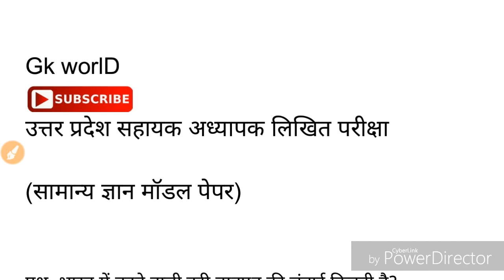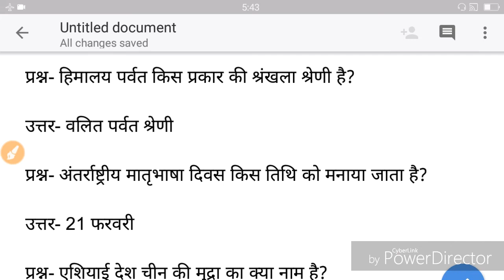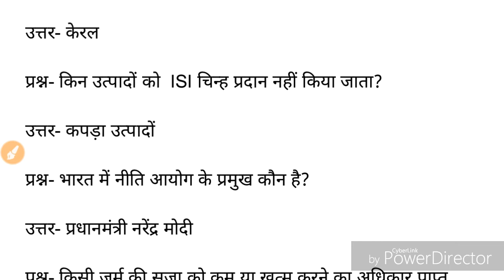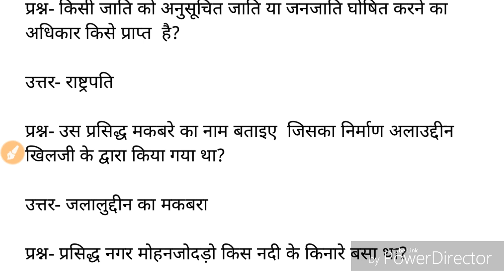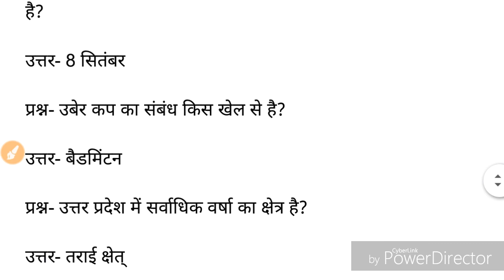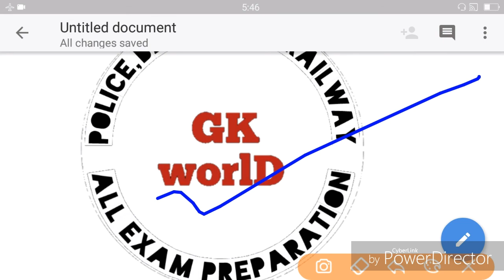उत्तर प्रदेश शिक्षक लिखित परीक्षा ll सामान्य ज्ञान मॉडल पेपरll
अगर आप शिक्षक लिखित परीक्षा के लिए अच्छे नोट्स एवं टॉपिक चाहते हैं तो मेरे चैनल को सब्सक्राइब कर मुझे कमेंट करें मैं आपको सभी टॉपिक के वीडियो प्रोवाइड कर आऊंगाl